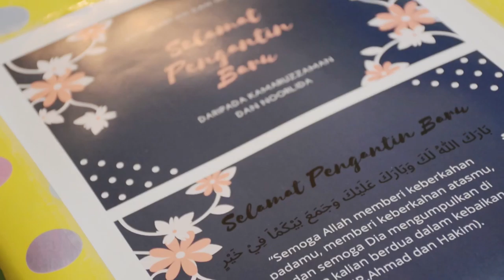The Wedding of NORMEZA & MOHD ERFAN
Kami buat servis Photo & Video untuk pelbagai majlis.
Wedding, Event, Potraite, Raya Shoot dan sebagainya.
Cover 1 Malaysia.
Tempah Sekarang👇👇👇
Hasil Artwork kami boleh tengok disini...